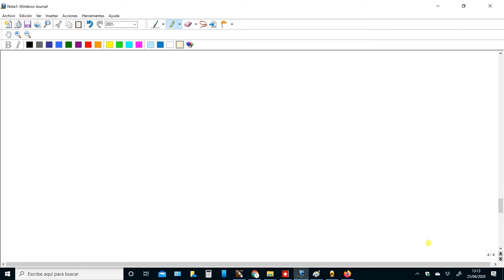ESO4 - Reglas de derivación. Derivada de la función recíproca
Derivada de la función recíproca asociada a una función biyectiva